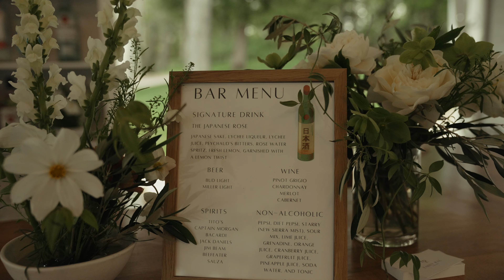Alexa & Ryan wedding film I Felt Estate - Saugatuck, Michigan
McA Media is a Michigan based photography and videography business. I focus on creating authentic messaging when it comes to video and photo projects. McA Media works with small businesses, non-profits, families, and couples.